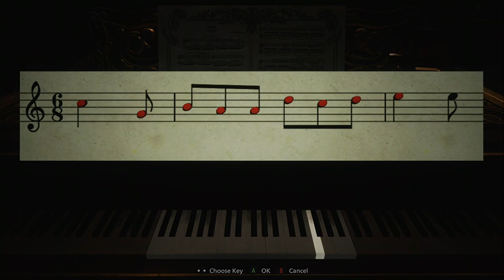Resident Evil Village Part 5. (2/4 angel masks)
Resident Evil Village is a survival horror game developed and published by Capcom. The sequel to Resident Evil 7: Biohazard (2017) players control Ethan Winters, who is searching for his kidnapped daughter; after a fateful encounter with Chris Redfield, he finds himself in a village filled with mutant creatures. While Village maintains the Resident Evil series' survival horror elements, the game adopts a more action-oriented gameplay style compared to its predecessor